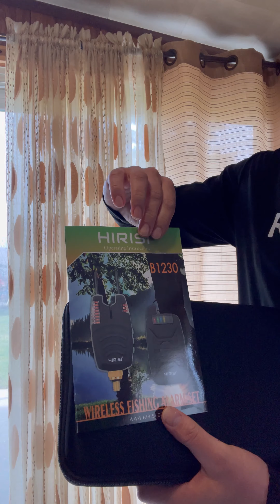جرصات خاصة لصيد الكارب